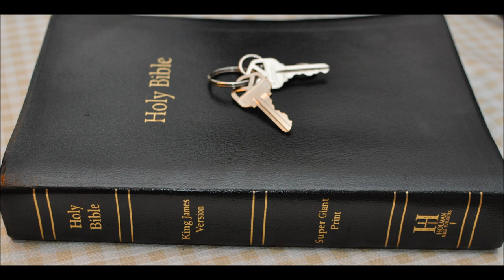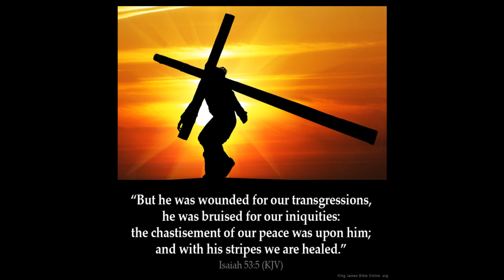Is 53 Part 2 Psalms chapter 22 & Matthew 27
Isaiah  53 Part 2 Psalms chapter 22 & Matthew 27
1 (To the chief Musician upon Aijeleth Shahar, A Psalm of David.) My God, my God, why hast thou forsaken me? why art thou so far from helping me, and from the words of my roaring?

2 O my God, I cry in the daytime, but thou hearest not; and in the night season, and am not silent.

3 But thou art holy, O thou that inhabitest the praises of Israel.

4 Our fathers trusted in thee: they trusted, and thou didst deliver them.

5 They cried unto thee, and were delivered: they trusted in thee, and were not confounded.

6 But I am a worm, and no man; a reproach of men, and despised of the people.

7 All they that see me laugh me to scorn: they shoot out the lip, they shake the head, saying,

8 He trusted on the LORD that he would deliver him: let him deliver him, seeing he delighted in him.

9 But thou art he that took me out of the womb: thou didst make me hope when I was upon my mother's breasts.